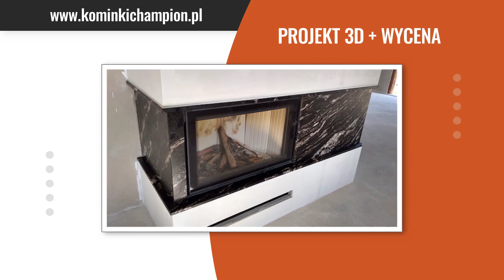Kominki Reda Champion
Kominki, które oferujemy znajdują zastosowanie w mieszkaniach, domach i lokalach użytkowych. Zajmujemy się ich projektowaniem, wykonywaniem i montowaniem. W ofercie mamy kominki nowoczesne i klasyczne, kaflowe oraz rustykalne. Z tych ostatnich oferujemy modele z marmuru i granitu. Zajmujemy się też sprzedażą wkładów kominkowych, w tym konwekcyjnych wkładów kominkowych i wkładów kominkowych z płaszczem wodnym.